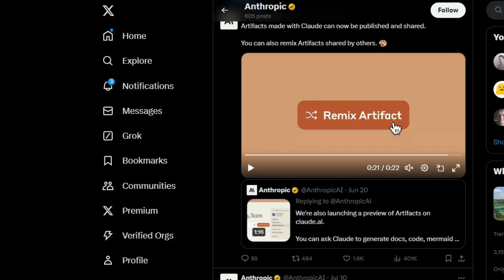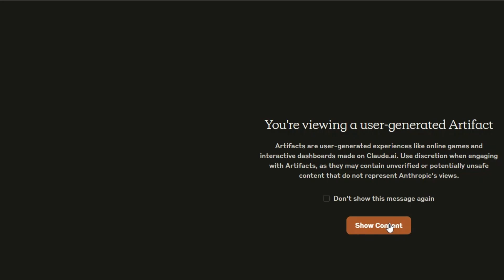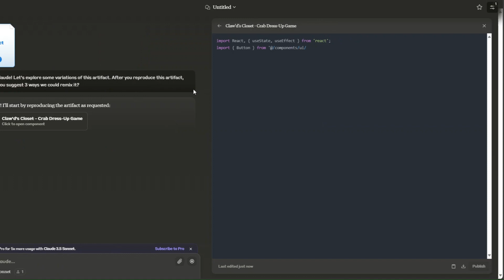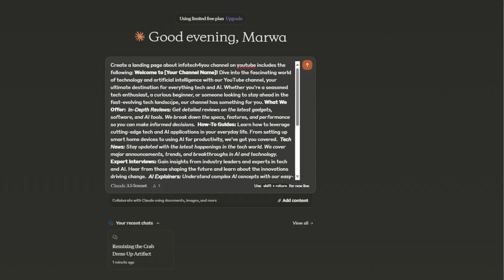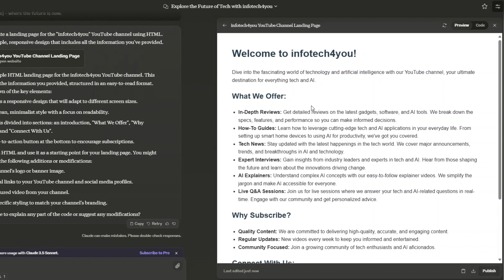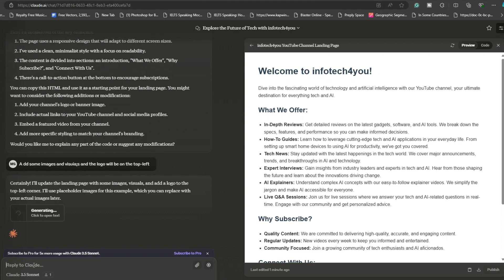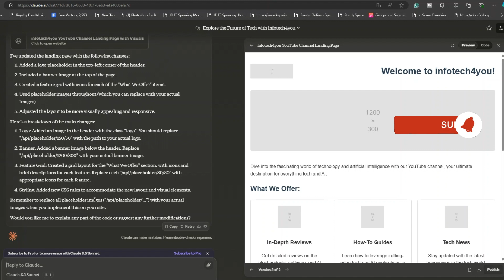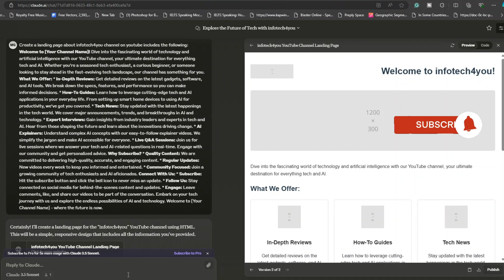Claude 3.5 sonnet New Update - 💪تفوق على الجميع بهذا التحديث الأضخم حتى الآن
Anthropic تفوقت على الجميع بهذا التحديث الذي اجرته على
Claude3.5 sonnet  وبالتحديد Artifacts